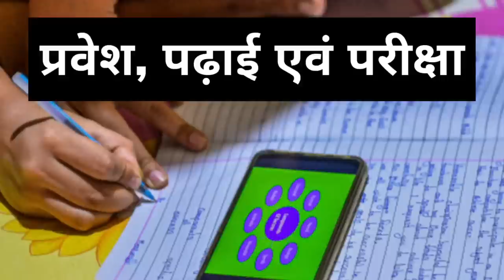छत्तीसगढ़ वर्चूअल स्कूल : एक झलक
छत्तीसगढ़ राज्य ओपन स्कूल, सचिव -प्रोफेसर व्ही. के. गोयल द्वारा